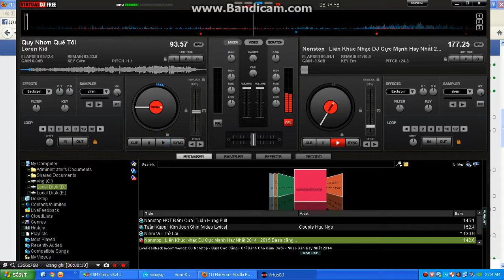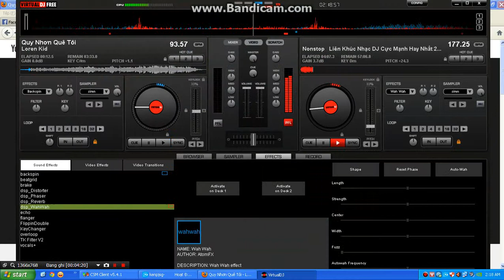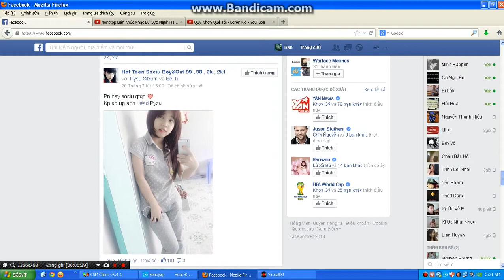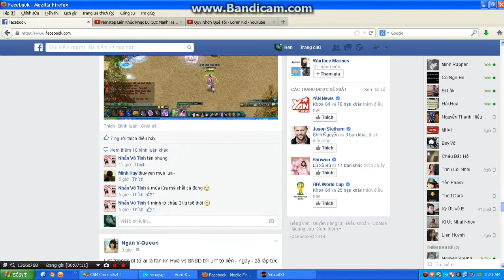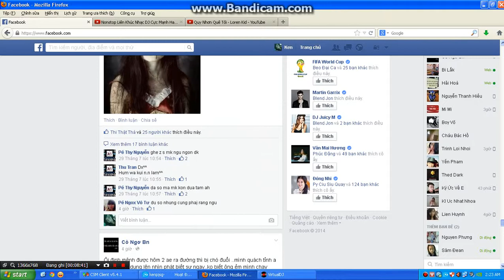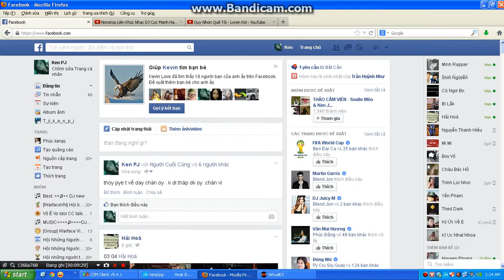Thành Phố Quy Nhơn DJ - KenPj Key